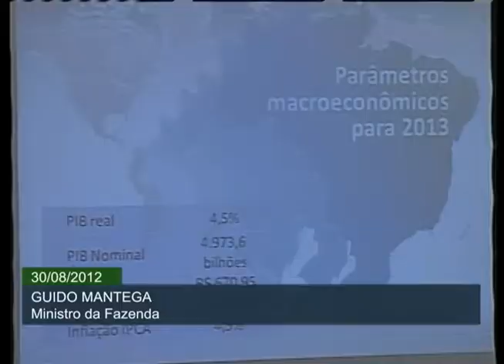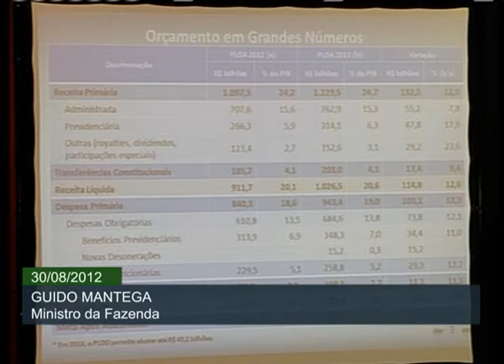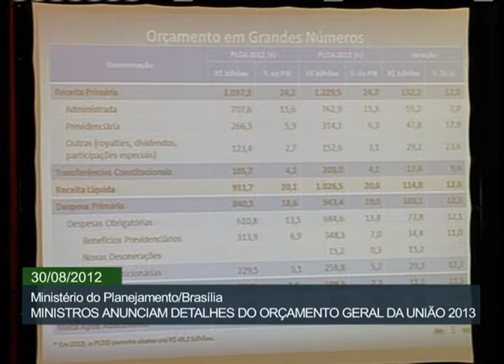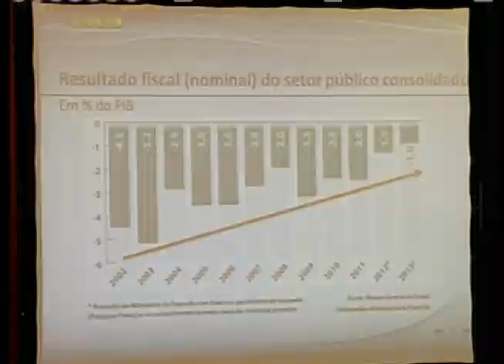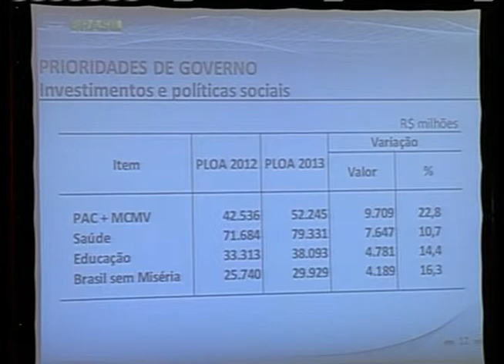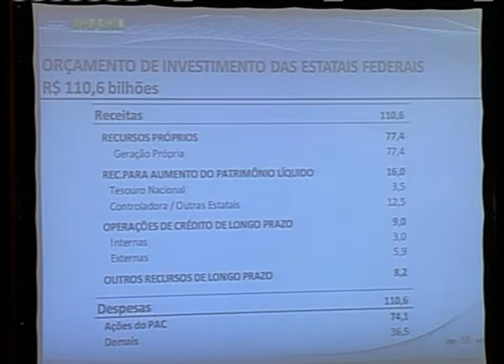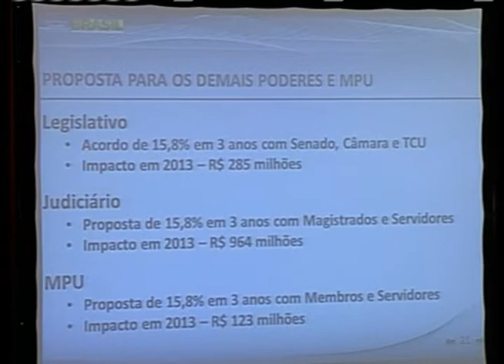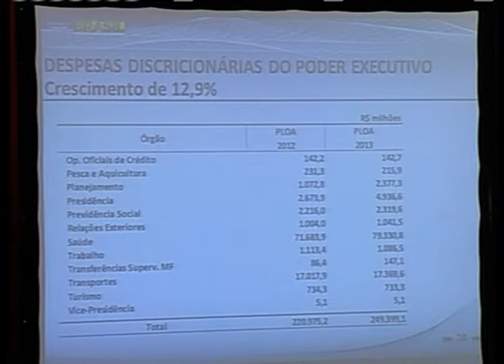Ministros detalham Orçamento Geral da União para 2013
ATIVIDADES DO GOVERNO - 30.08.12: A ministra do Planejamento, Miriam Belchior, e o ministro da Fazenda, Guido Mantega, apresentaram nesta quinta-feira (30) os números do Projeto da Lei Orçamentária Anual (PLOA) para 2013. O documento entregue ao presidente do Senado, José Sarney, foi concluído após acordos firmados entre o governo federal e diversas categorias de servidores públicos.